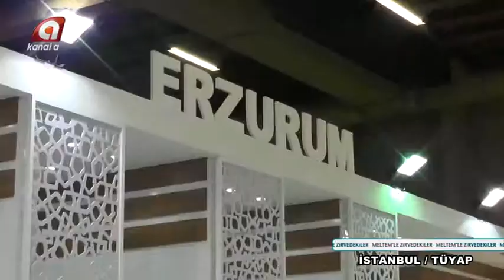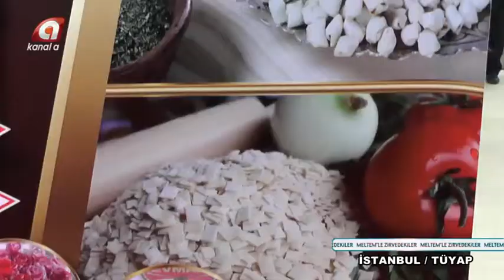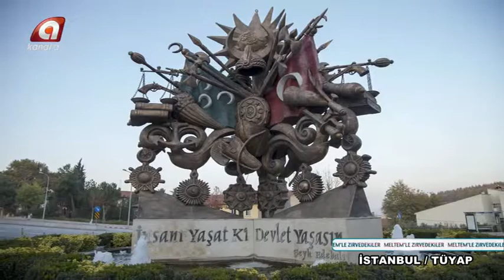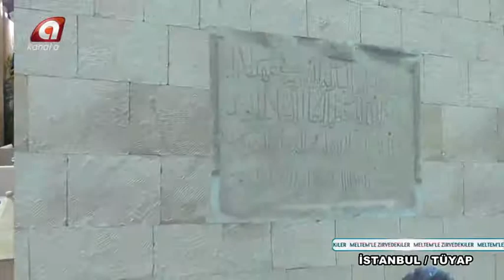Meltemle Zirvedekiler Emit Fuarı